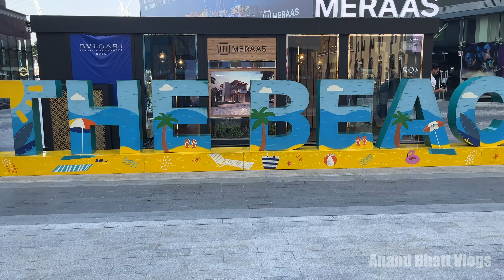4K : Dubai Marina Beach Video - Walk: Unveiling the Beauty of a Must-Visit Destination!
DubaiMarinaBeach DubaiMarinaBeachWalk Dubai - Dubai Marina Beach Walk is a fun boardwalk in Dubai by the ocean. It has lots of places to eat, shop, and have fun. You can go for a walk, hang out with friends, or enjoy the beach. Come see the best of Dubai's beachfront lifestyle at Dubai Marina Beach Walk!